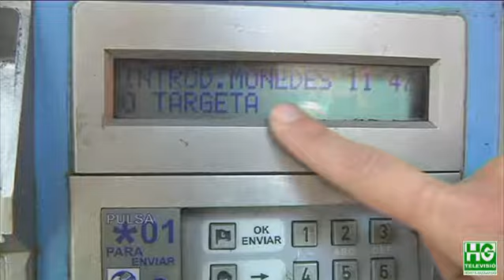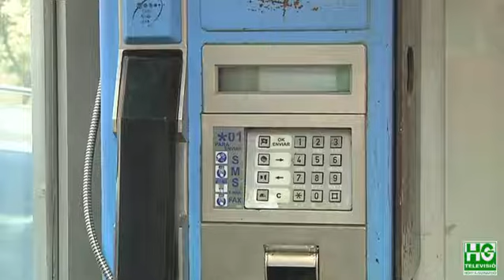2017 09 14 Votacio cabina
L'AV Sant Genís dels Agudells ha posat en marxa un procés participatiu per decidir quin ús es donarà a la cabina situada al barri. Per això, han instal·lat una urna al Centre Cívic Casa Groga, on, fins al 13 d'octubre, els veïns poden votar. Les opcions són convertir la cabina en un punt de wifi, un de passallibres o un telèfon del civisme.